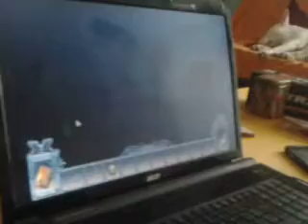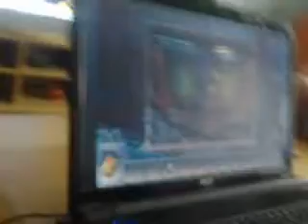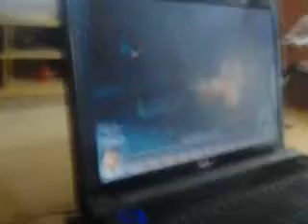bigfis games los juegos casi todos de majia